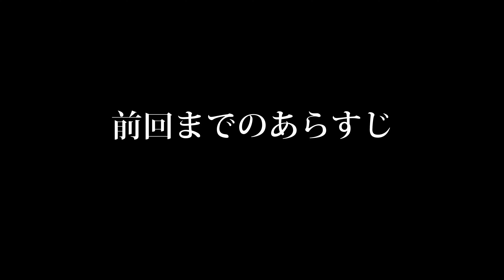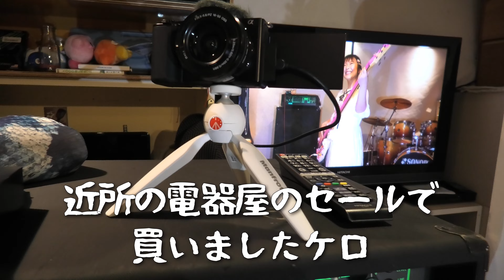【史上初!?対決】 人類vs三脚 マンフロットのミニ三脚は本当に揺れないのか?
Manfrotto PIXI ミニ三脚が音楽ライブ撮影で揺れなかった…こんな小さいのにそんなことが!?

これはカメラの手振れ補正のせいなのか?
それともこの三脚の性能が素晴らしいのか?

我々ケロちゃんねるスタッフは急遽、美女ベーシストにオファーし、マンフロット三脚との対決を実現!!

史上初、人類vs三脚、マンフロットvsベーシストの対決がいま幕を開ける…(⊙ꇴ⊙;)

Manfrotto
PIXI ミニ三脚
ベーシスト
ベース対決